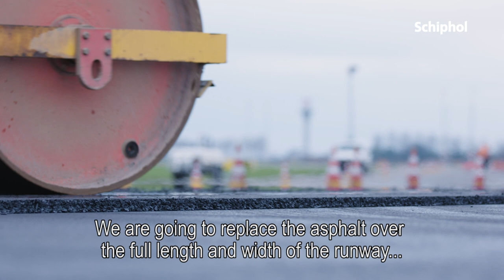Groot onderhoud aan de Polderbaan ✈️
De Polderbaan is van 25 januari tot 26 april in groot onderhoud. Dat betekent dat wij aan de bak mogen met het asfalt, de verlichting en de markeringen op de baan. En dat het vliegverkeer meer gebruik maakt van de Zwanenburgbaan en de Buitenveldertbaan. Meer weten? Ga naar